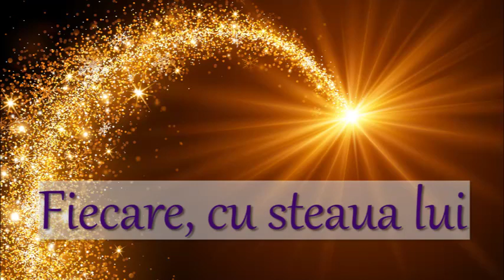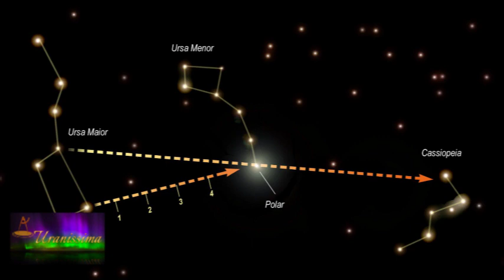Horoscop Urania - Fiecare cu steaua lui 25 aprilie - 01 mai 2020 - Emisiunea Uranissima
Fiecare cu steaua lui pentru săptămâna 25 aprilie - 01 mai 2020

Aflați care sunt previziunile astrale pentru Fiecare cu steaua lui săptămâna 25 aprilie - 01 mai 2020 și previziuni detaliate pentru fiecare zodie.